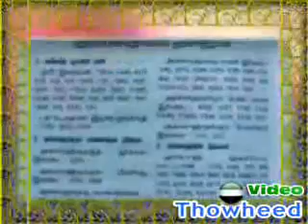இறை வழியில் செலவிடுதல் 4